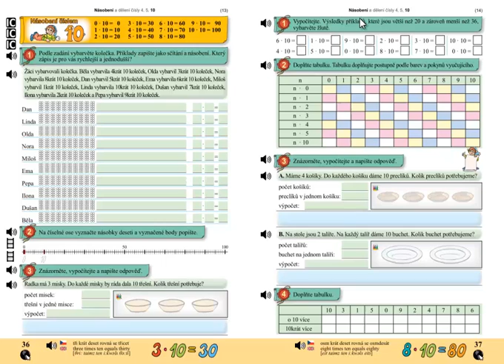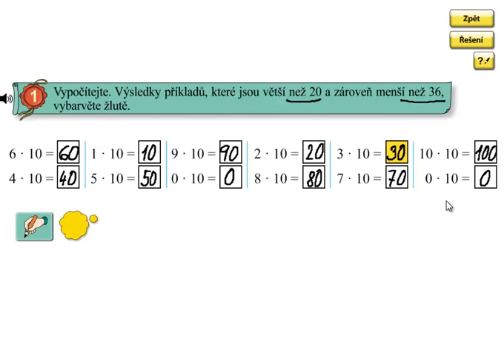Násobení 10; Matýskova matematika 6.díl, strana 37, cvičení 1